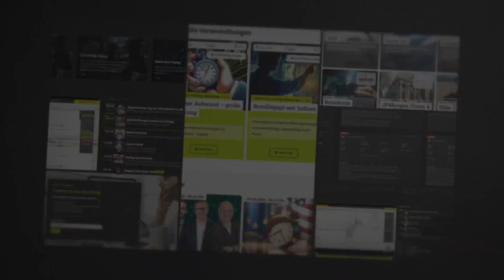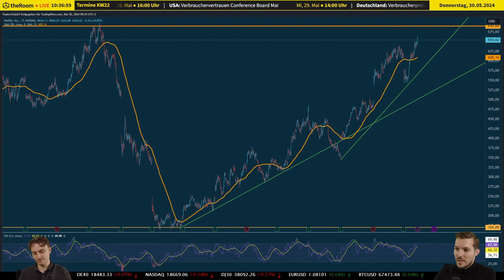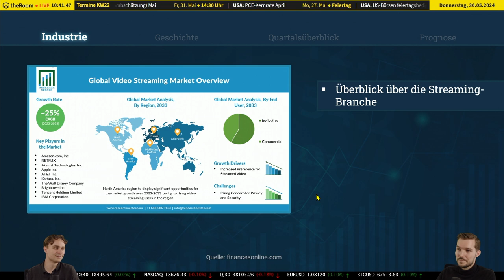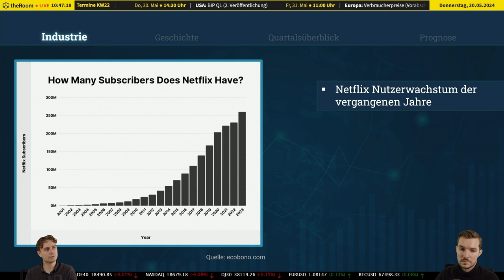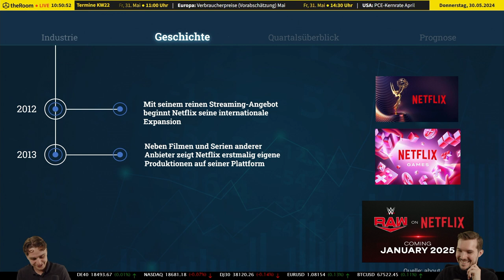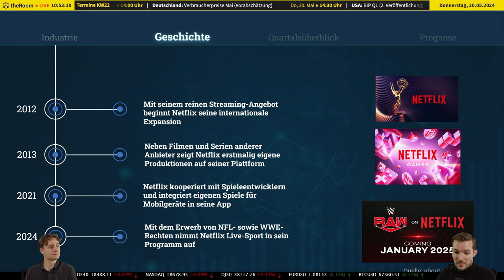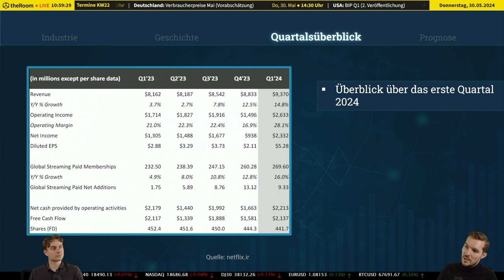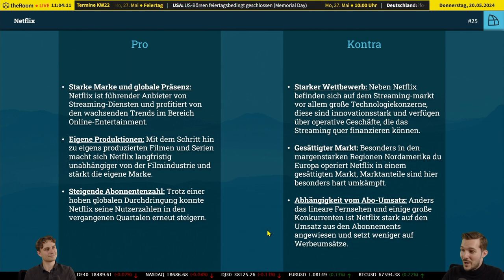Ist Netflix immer noch eine gute Aktieninvestition im Jahr 2024? Chancen für Netflix-Aktionäre?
🎬 Intro:
Entdecken Sie, wie Netflix sich als Spitzenreiter im Streaming-Markt behauptet und welche Herausforderungen und Chancen die Zukunft für das Unternehmen birgt. Wir analysieren die aktuellen Entwicklungen und strategischen Schritte, um Ihnen einen umfassenden Überblick zu geben.

📊 Detaillierter Inhalt:
🚀 Einleitung und Unternehmensüberblick:
Willkommen zur neuesten Ausgabe unseres Market RoundUps, in der wir Netflix, den Giganten des Videostreaming-Marktes, unter die Lupe nehmen. Wir beginnen mit einem Rückblick auf die jüngsten Entwicklungen seit unserem letzten Bericht über das Unternehmen.

📉 Analyse der aktuellen Marktperformance:
Betrachten wir die beeindruckenden Geschäfts- und Quartalszahlen vom 25. Oktober 2022: Mit einem Umsatz von fast 8 Milliarden Dollar und einem Gewinn von 1,4 Milliarden hat Netflix auch in schwierigen Marktphasen Stärke gezeigt.

🌐 Strategische Entwicklungen und Innovationen:
Netflix hat nicht nur sein Kerngeschäft gestärkt, sondern auch innovative Schritte unternommen, um neue Märkte zu erschließen.

🔍 Schlussfolgerungen und Ausblick:
Wir diskutieren die Auswirkungen von wachsendem Wettbewerb und veränderten Marktbedingungen. Mit seiner robusten Content-Strategie und starken Marktpräsenz bleibt Netflix ein Schlüsselspieler, aber die Zukunft wird von seiner Fähigkeit abhängen, sich an steigende Preise und intensiven Wettbewerb anzupassen.

🔗 Links:
Für weitere tiefgreifende Analysen zu Netflix und anderen Aktien, besuchen Sie uns